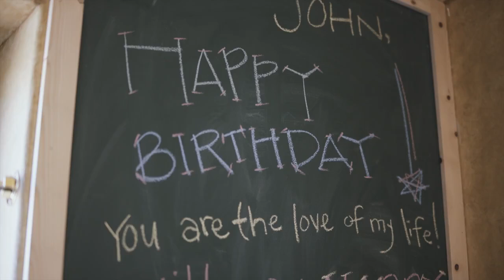HAPPY ANNIVERSARY JOHN AND LAUREN! Matthias Forever -- Zion National Park Kolob Canyon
IT STARTED SIX YEARS AGO TODAY: On a warm autumn day in early September 2015, Dr. John, a forensic psychologist, and Lauren, a journalist and news anchor, met and talked over the phone for the first time. Lauren described a gruesome murder during that first conversation, providing details about a case she was covering at the time. Adam Dees, a young adult, randomly picked a home to burglarize in Boise, Idaho. After entering the home, however, his plans changed, and he murdered the three people inside the home. It was tragic story and Lauren shared it with Dr. John that evening in September. She asked: What happened? How could someone enter a home intent upon robbery, but then resort to such a heinous crime before he exited the residence? This conversation set the stage for their eventual romance and marriage in July, 2016. They discussed a brutal murder during their first conversation, and they have been discussing crime ever since. True love forged in the mysteries and enigmas of true crime.

After they eloped on July 14 2016, Dr. John and Lauren contemplated starting a true crime podcast. This dream was put aside when their son was born in 2017 and work became increasingly time consuming for both. Around the holidays in late 2019, however, a unique story broke about the Chad Daybell and Lori Vallow case, which captured their interest for numerous reasons. For Dr. John, the exuberant JJ Vallow reminded him of his three-year-old son. For Lauren, the peculiar Mormon beliefs seemed surreal and worthy of further study and attention. When the pandemic struck by March 2020 and a national quarantine was implemented, Dr. John found himself essentially out of work because all jails and prisons banned visitors from entering their premises. With extra time and a significantly reduced workload, Dr. John and Lauren finally produced and initiated their first podcast on July 2, 2020 in impromptu fashion one evening after dinner at their dining room table- no scripts, no planning, no production crew, no guests. Just Dr. John and Lauren discussing crime over dinner much as they had during their first conversation in 2015. They choose the Daybell case because of the national attention it was receiving and because of its personal interest to them. Six months later Lauren started a YouTube Channel, Hidden True Crime, to showcase her journalistic talents alongside the podcast.

While life has become more hectic since the quarantine lifted during the summer of 2020, Dr. John and Lauren have continued to produce their podcast and YouTube channel with plans to expand into additional crimes and formats for future episodes. Our goal is to discuss and present crime and criminal psychology to a broad audience in both a psychological and investigative fashion. We have been humbled and grateful for the incredible and enthusiastic reception to our work- now receiving over a million downloads and views- and we always do our best to acknowledge our loyal listeners and to thank them for their support. We still imagine during every episode that each of our listeners are pulling up a seat to join us at our dinner table for an in-depth chat about crime and criminal psychology. We hope you join us on this unique journey into the darkest recesses of the human mind as we explore the human condition through the medium of crime in a way that is both accessible and profound.

BONUS CONTENT, EPISODES and thousands of pages of FOIA DOCS

Your support helps us produce these podcasts/videos. We have some big plans to explore the true crime terrain in a way that no one else has attempted.

With your generosity, Let's see how far we can go together to reinvent the true crime genre.